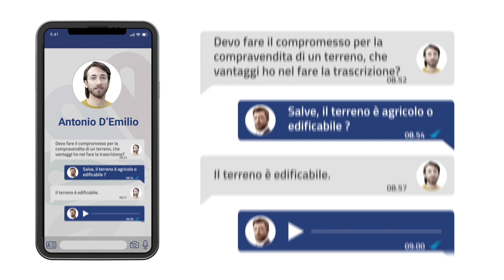Know How, l'app per le consulenze professionali.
Hai già provato Know How? Se stai cercando un professionista, se hai bisogno di risolvere un problema o stai pensando di aprire una nuova attività, Know How è il posto giusto dove risolvere i tuoi dubbi. Vieni a conoscere i nostri super professionisti!

Professionisti di tutta Italia a disposizione per ogni chiarimento di natura Legale, Economica, Tecnica o Scientifica.

Know How consente ad utenti e professionisti di avviare un primo approccio alla consulenza, superando i tradizionali ostacoli che solitamente rendono difficile la richiesta di supporto verso un esperto di settore.

Quali professioni su Know How? Scoprile tutte:

► AREA ECONOMICA: Commercialista, Tributarista, Consulente del Lavoro, Consulente Finanziario, Consulente Assicurativo, Consulente Aziendale, Consulente Marketing e Comunicazione;

► AREA LEGALE: Avvocato, Notaio, Dottore in Legge, Giurista d'impresa, Consulente Privacy;

► AREA TECNICA: Architetto, Geometra, Geologo, Consulente Immobiliare, Ingegnere.

► AREA SCIENTIFICA: Agronomo, Attuario, Biologo, Biologo Nutrizionista, Chimico, Consulente Informatico, Consulente Sicurezza sul lavoro, Enologo, Fisico, Gemmologo, Matematico, Statistico, Zootecnico.

CREDITS

Cast
Giovanni Scognamiglio
Valentina Coletta
Thomas Basilico
Antonio D'Emilio

Troupe
Regia Michele Saia
D.o.p ( director of photography ) Roberto Zazzara
Operatore Francesco Trisi
Costumi Marco Antonecchia
Trucco Sara Vitale
Montaggio Matteo Di Simone
Motion Graphc  Emiliano Colantoni Lino Fabrizio  Andrea Bellini

Stagisti IFA scuola di cinema
Ass. Regia  Lorenzo Aloisi
Ass. Operatore Giacomo Piccolo
Elettricista Filippo Longo
Elettricista Marco Mancinelli